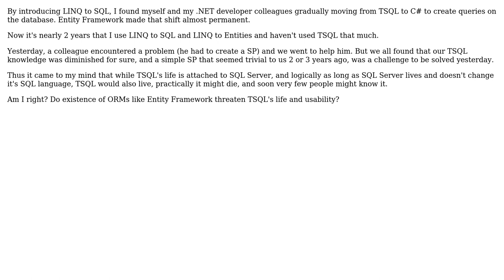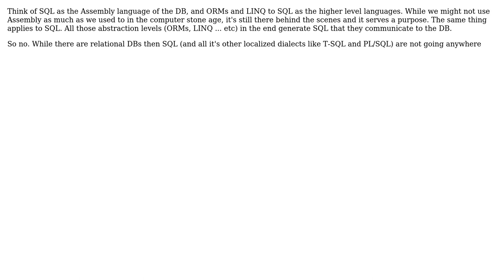Software Engineering: Will TSQL become useless because of new ORMs? (2 Solutions!!)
Software Engineering: Will TSQL become useless because of new ORMs?

With thanks & praise to God, and with thanks to the many people who have made this project possible! | Content (except music & images) licensed under CC BY-SA | Music | Images & others | With thanks to user System Down user Saeed Neamati user Daniel B and the Stack Exchange Network Trademarks are property of their respective owners. You are responsible for your own actions.